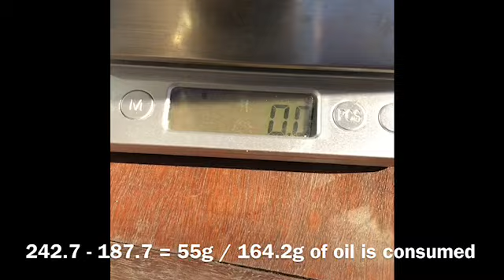ロケットストーブで廃油を燃やす！燃焼実験 Partー1 毛細管現象の効果 confirmation of capillary effect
燃焼実験始動しました！今回のポイントは、毛細管現象で油が移動するかどうかです。具体的にはグラスウールに油を飽和させておき(ポタポタ落ちない状態)、燃焼箇所に付けて燃やした時に、そこから油が供給されるかを評価しました。
The purpose of this experiment is to confirm the capillary effect during combustion.
Procedure is as follows,
1) saturate an oil into the grass wool can
2) put the can on the burning spot
    (and watch if it provides the oil by capillary effect or not)
3) confirm the amount of decreased oil of the can